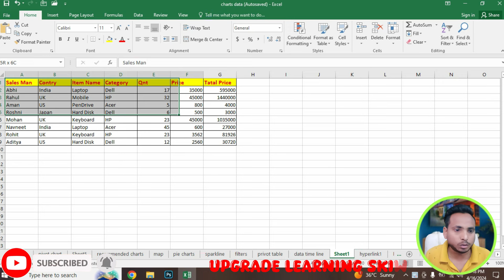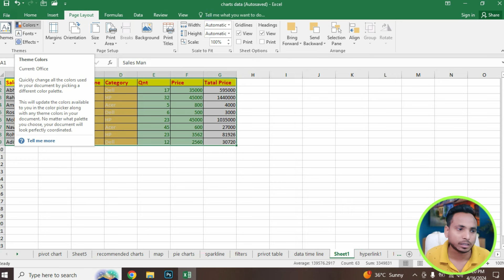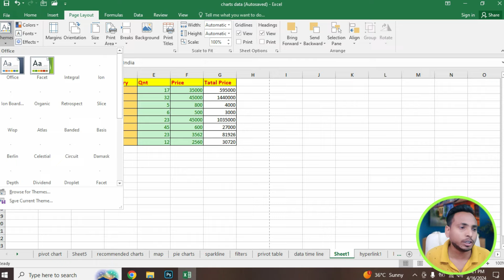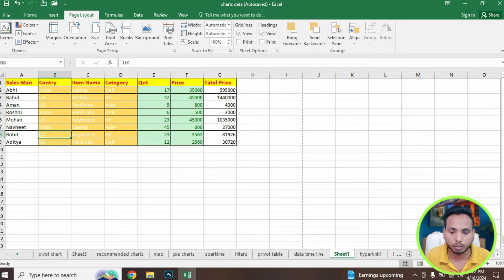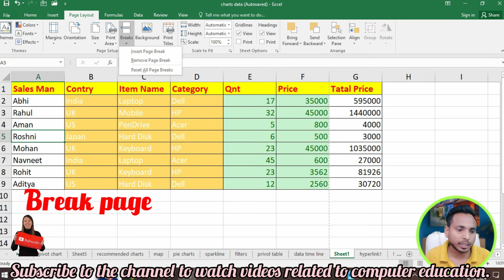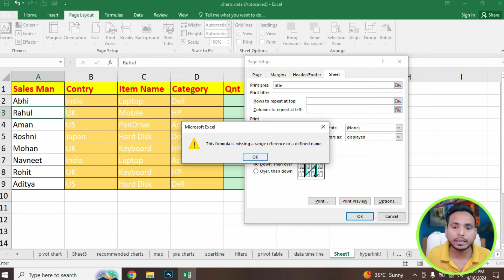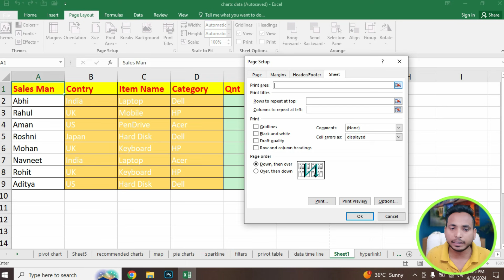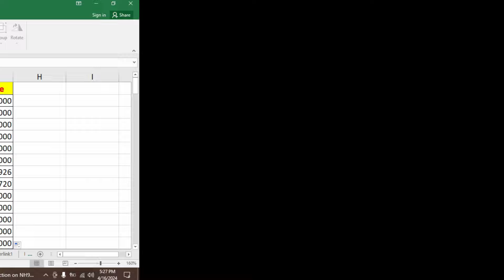#14 what is page layout in ms Excel| page layout tab | use of page layout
In this video, hum shikhenge Page layout tab In MS Excel . App log video end tak jarur dekhe.find all the videos of the Microsoft Office course in this playlist

what is page layout in ms Excel| page layout tab

Your Quarry:- ✍✍✍✍✍

1. how to use print titles in excel
2. how to use page layout size option
3. how to use page layout background option
4. How to Use Page layout Tab in MS excel
5. What is page Layout Tab in MS excel
6. set page margins and orientation in excel in Hindi
7. Excel Print Page Setup
8. Complete Page Layout tab
9. Excel me page setup  kaise kare
10. page layout margins